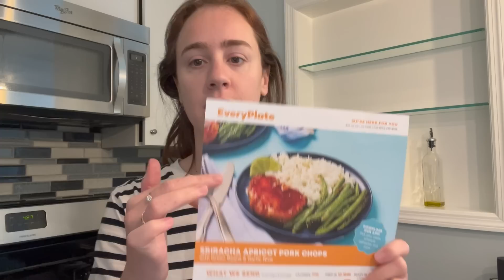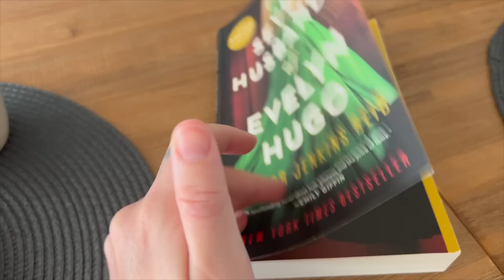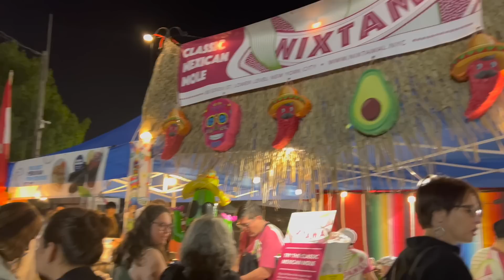LLEGA EL BUEN TIEMPO A NYC | Vlog: planes de primavera | Los Chous